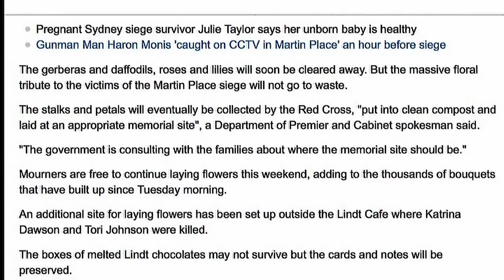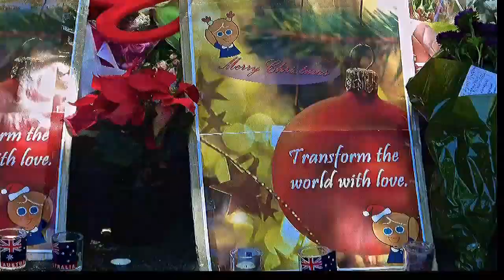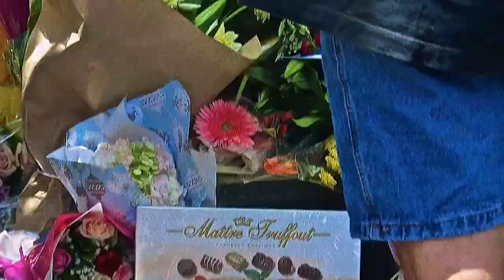Martin Place Sea of Flowers. Close up PHOTOS of MESSAGES on Tributes.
Close up photos of messages on flower tributes.